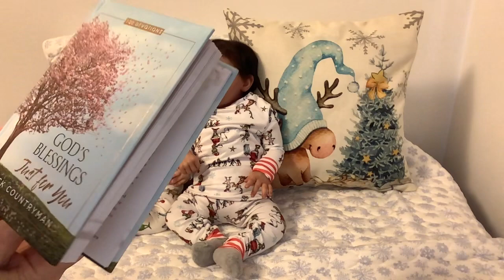Toddler Tuesday TWINNING with the boys, Marigold and Mandy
Winter clothing @MandysCuddlebugNursery